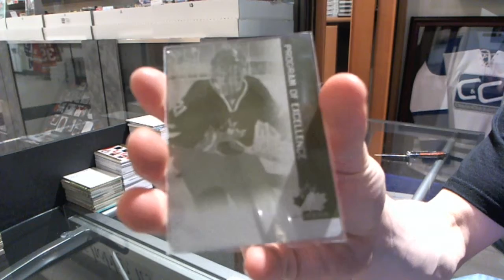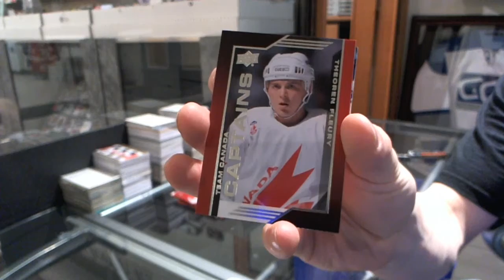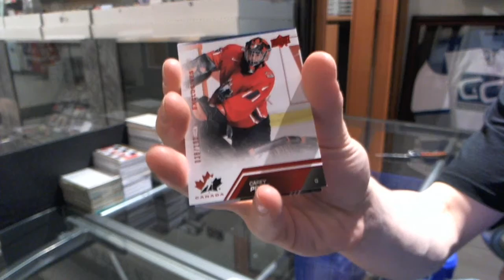poehockey19's 13-14 UD Team Canada Hockey Box Break